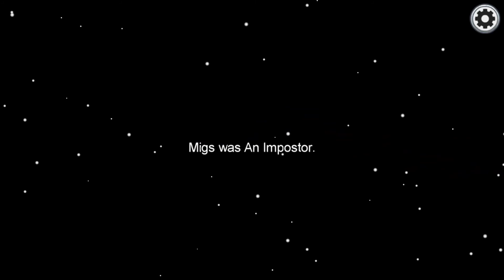Rocking Among Us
Dusk fills me with righteous anger!